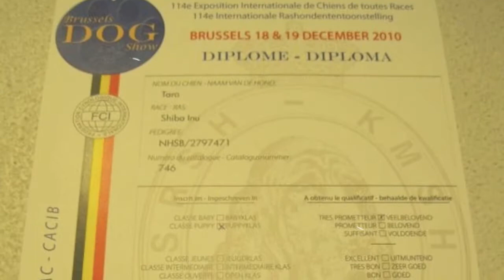Taro @ Brussels Dog Show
Eitaro @ Brussels Dog Show